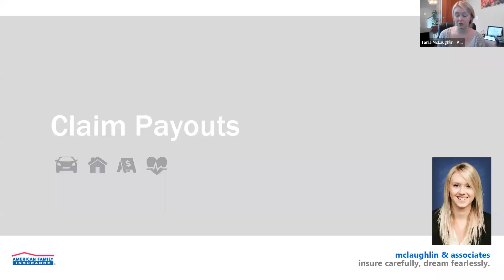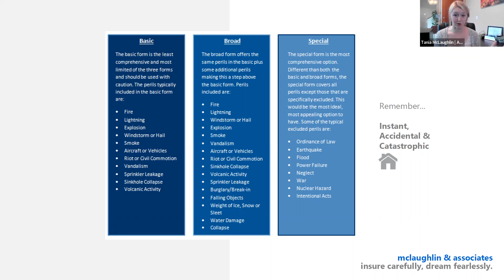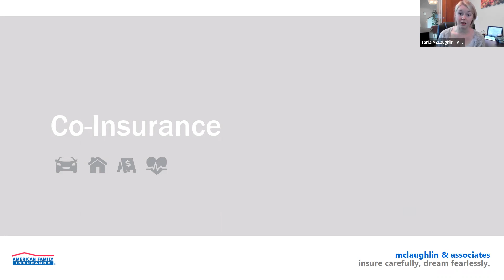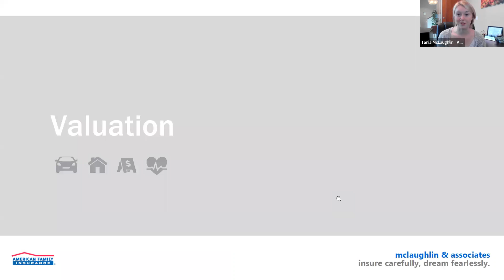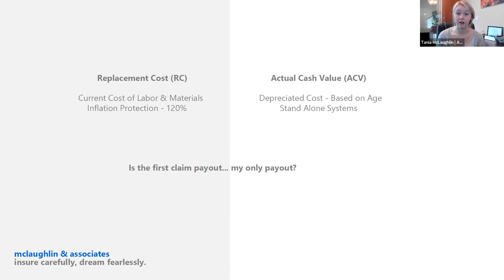Featured Presenter -Tania McLaughlin of McLaughlin & Associates, LLC